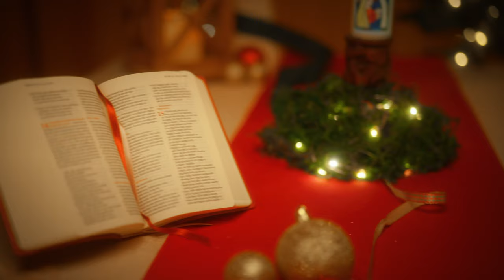Misijná sviečka 2024 - osvetľuje štedrú večeru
Pápežské misijné diela sú medzinárodnou katolíckou a misijnou organizáciou so sídlom v Bratislave. Podporujeme prácu miestnych cirkví po celom svete a stojíme po boku najchudobnejších. Pomáhame tak Svätému Otcovi v starostlivosti o rast a rozvoj celej Cirkvi.

Tel. číslo: 02/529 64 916
IBAN: SK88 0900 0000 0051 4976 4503